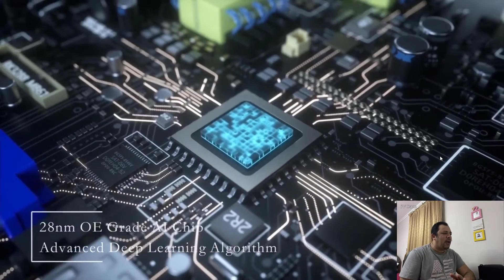إختراعات مجنونة ما راح تصدق إنها موجودة 18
Driver Fatigue and Drowsiness Monitoring System by Speedir

جهاز تنبيه و مراقبة علامات الارهاق والتعب على السواقين اثناء القيادة